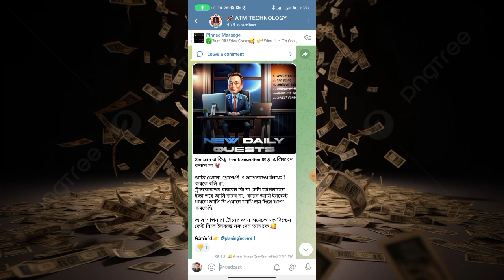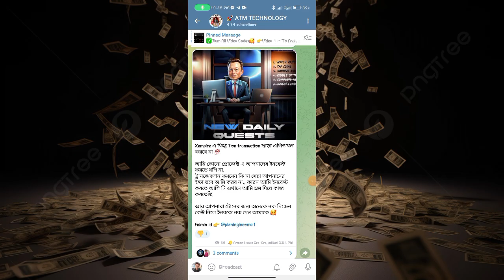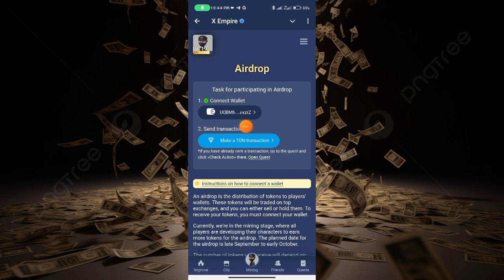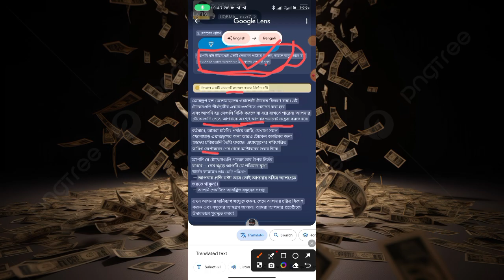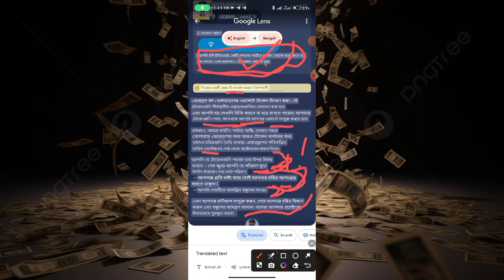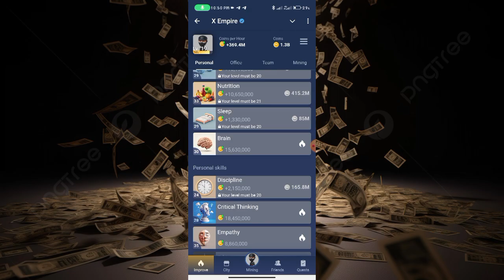XEmpire এ কিসের উপর পেমেন্ট দিবে 🙄 Ton Transection করা লাগবে কি না 🥰 Chak this video 💯 Last update ✅